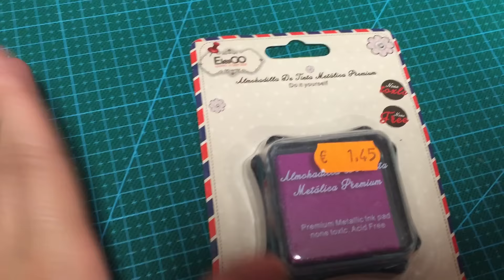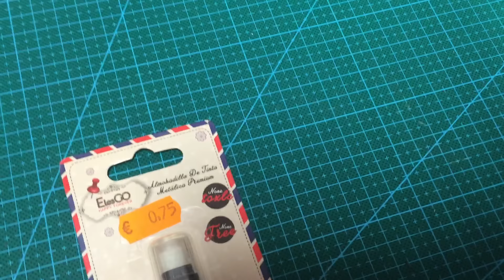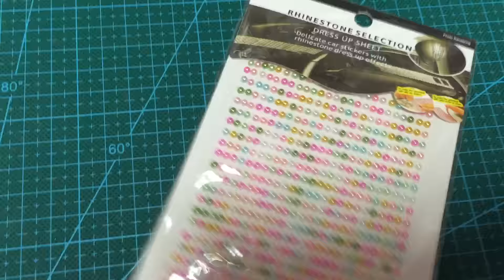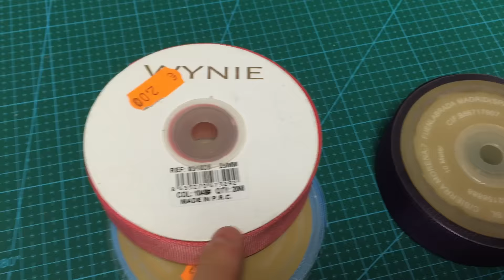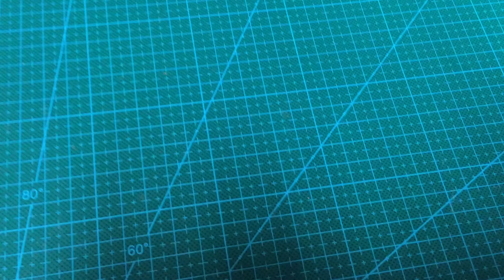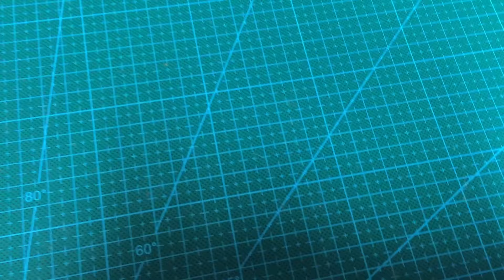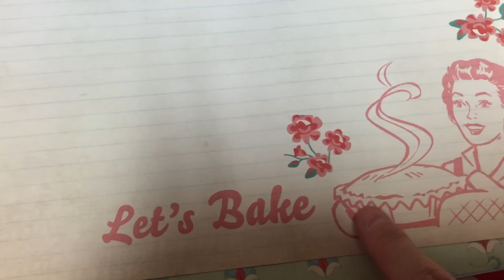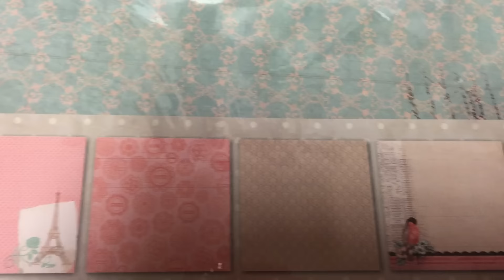Compra en Bazar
Hola aqui os dejo otra comprita que hice en un bazar, espero que os guste, besos